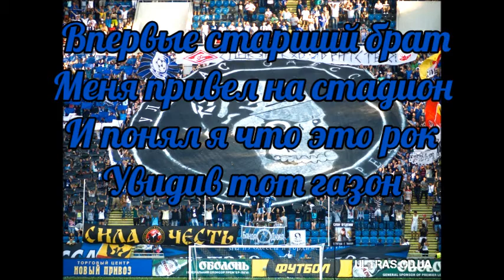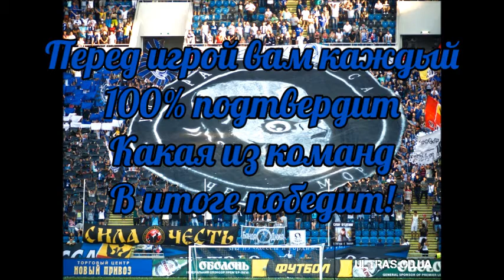Черноморец, Наш Чемпион - Chornomorets Odessa song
Chornomorets - nash champion is song of Ukranian football club, Chornomorets from Odessa. Chornomorets comepetates in the highest division of Ukranian football.